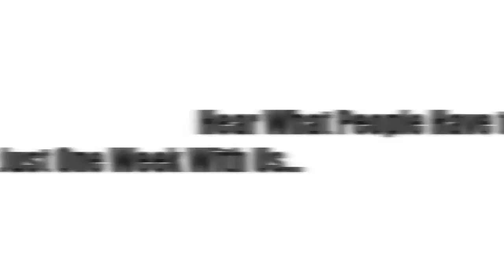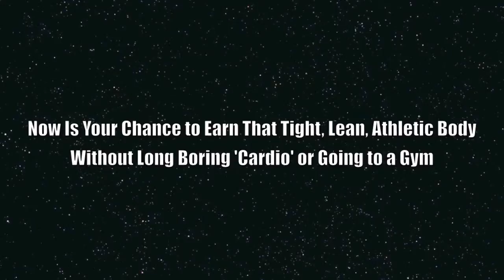Bodysmith Fitness - Chapin Bootcamp Location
Bodysmith Fitness Training takes on Chapin, SC and after just one week, the word is out - there's just nothing quite like it for fat loss, definition, and tone.  These intense fat-burning workouts are unique and highly effective.  Get in on the fun at one of our 2 locations - N.E. Columbia or Chapin, SC.